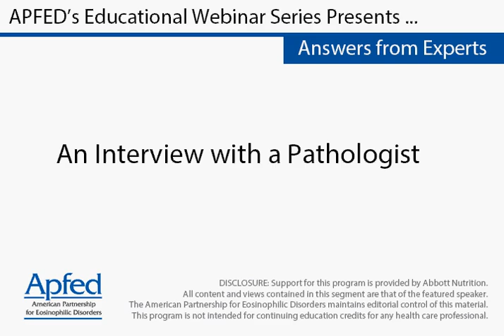An interview with a pathologist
Rob Newbury, MD
Director of Pathology
Rady Children's Hospital San Diego
Clinical Professor of Pathology
UCSD School of Medicine